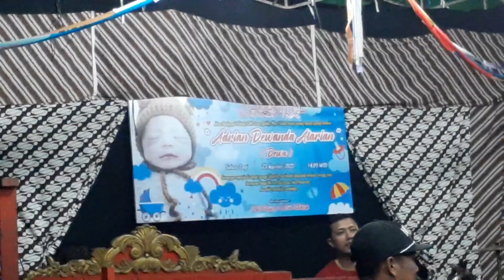Sing Nanggap Melu Kesurupan Wahyu Mudo Indonesia live Pakel Gowak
Wimatul aqiqoh ananda Adrian Dewanda Atarian putra Bp. Edi Waluyo & Ibu Listin Fadhilah Pakel Gowak Pringsurat Temanggung @Hari Windonesia